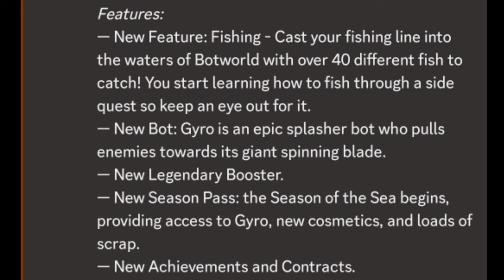NEW BOT GYRO Latest Update version 1.11.0 - BOTWORLD ADVENTURE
open world
online games
offline games
New Game
Tips & tricks
Moba games
Battle Royale
FPS games